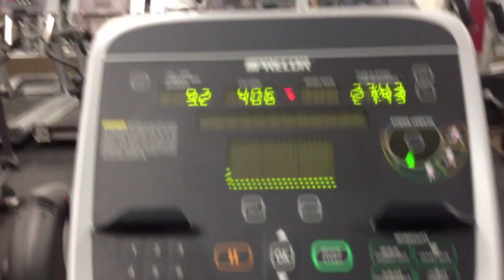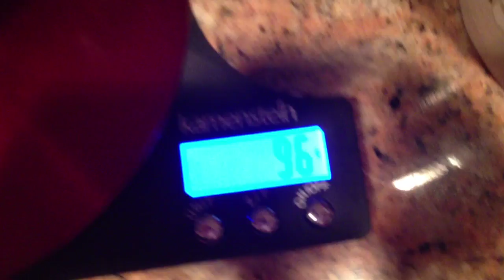Cardio has Begun - Always weigh and never measure- Matty Fusaro was right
Current Macros: 400c, 65f, 165p = 2800 calories (refeed day once a week)
1000 calories of cardio per week
weighing in around 162 right now

Follow me on myfitnesspal to check my diary and make sure I'm staying on track.

Commercial rights for the intro and outro tracks provided by Torran "The BeatSlayer" Watterson.